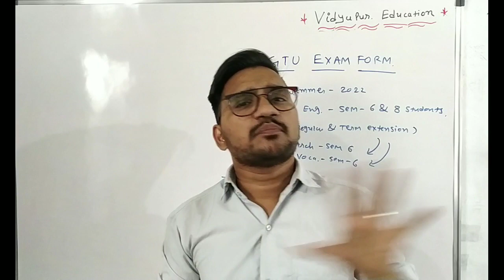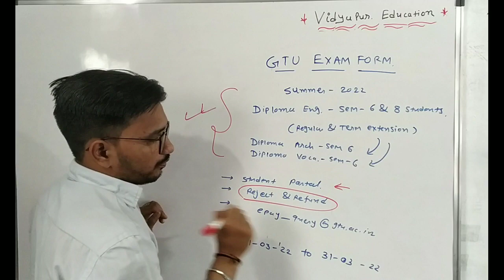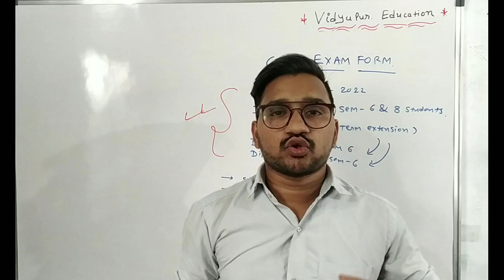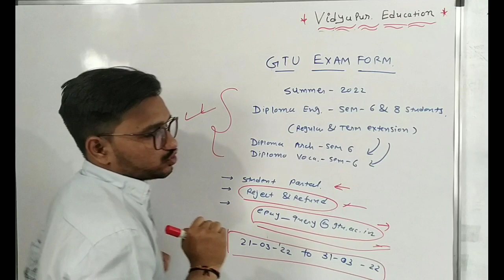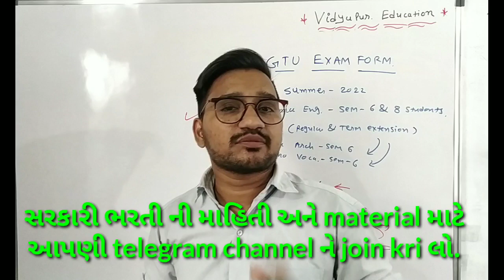GTU EXAM NEWS TODAY || Diploma Exam Form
Vidyapur Education
gtu circular
gtu latest news
gtu copy case

Vidyapur education

GTU SSIP ,
GTU Students Exam Query
GTU circular
GTU online exam warning
gtu online exam copy case
10th addmission in gtu college
GTU projects
GTU innovation
GTU pharmacy
AICTE news
AICTE detail
AICTE rules
AICTE notice
NAC kone કહેવાય
NAC detail
Internship formate
GTU 8th sem news best
gtu online exam imp mcq

College Professor.